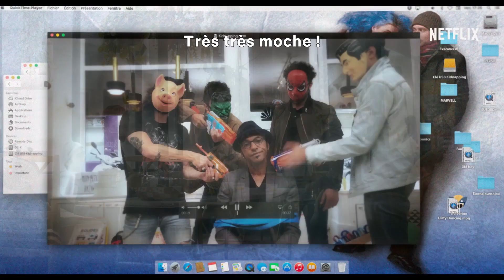BLOCKBUSTER Bande Annonce (Comédie 2018) Netflix, Youssoupha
BLOCKBUSTER Bande Annonce VF (extraits), film complet en français au cinéma le 24 janvier 2018 sur Netflix.

Largué à cause d'une vidéo conçue pour distraire son père malade, Jérémy, désespéré, mûrit un plan minutieux pour reconquérir Lola, sa petite amie, fan de super-héros.

Avec Syrus Shahidi, Lionel Abelanski, Charlotte Gabris
Réalisé par July Hygreck